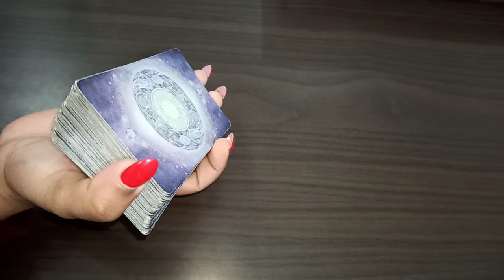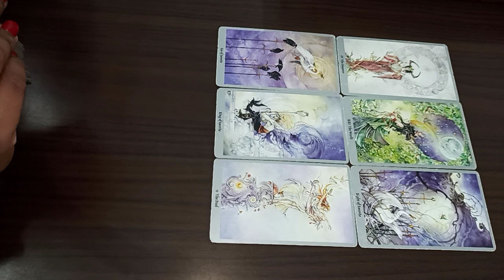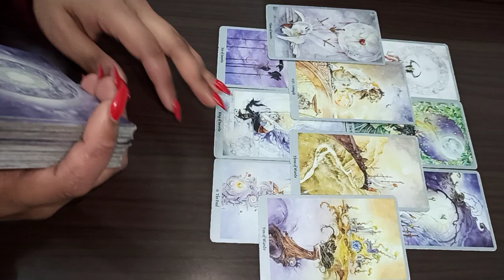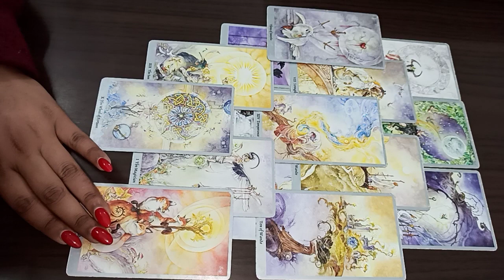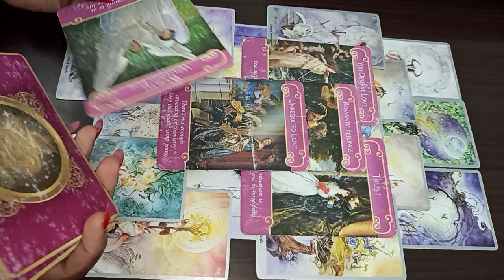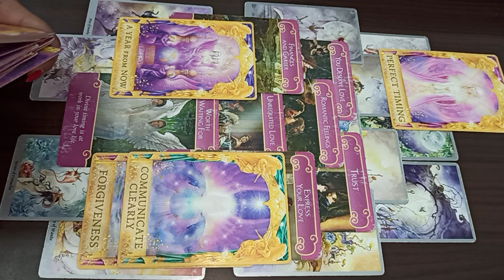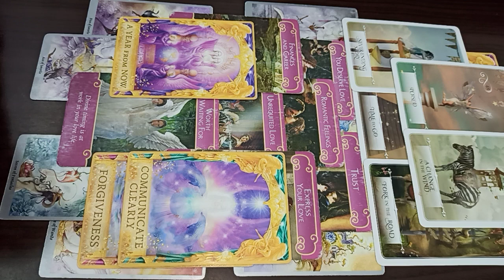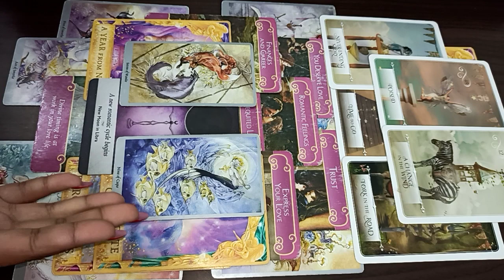MARCH 2021 SCORPIO ♏️ Reconciliation 🔥 They will realise their feelings for you ! ENIGMA PSYCHIC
1000+ clients globally/ Feedbacks/ Comebacks/ detailed readings/ precise readings/ law of attraction/ healing/ spiritual guidance by A Medical Professor 👩‍🏫